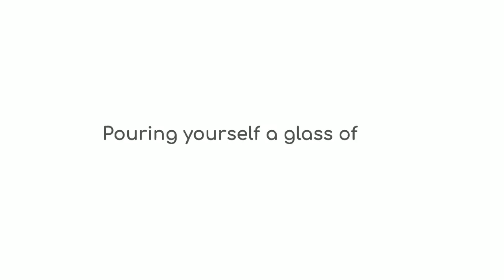WorldMilkDay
On this WorldMilkDay, celebrating the goodness of milk to health and the important contributions of the dairy sector to the economy.
Milk takes care of you, we take care of your cattle!
Relish the most tasty and healthy beverage